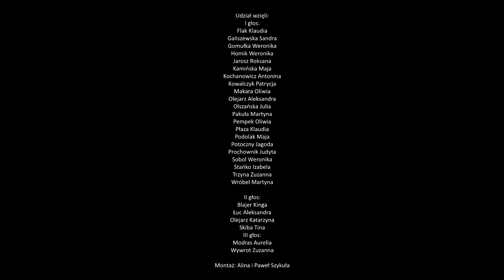Bohater - (coverMałeTGD)- w wykonaniu zespołu "Sound Angels" SP Nr 1 w Pruchniku